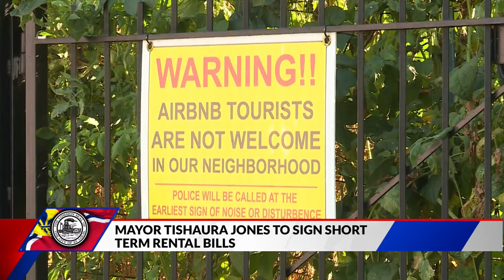St. Louis short-term rental owners now need permits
Mayor Tishaura Jones signs a bill regulating short-term rentals like AirBnBs. The Board of Aldermen gave final approval to the measures on Friday.

Owners will now need permits to operate short-term rentals. They must also have a contact person available 24 hours a day in case of an emergency. Violators could have their permits revoked and face a $500 fine.

The move comes after several problem parties, and even deadly interactions involving teens in downtown rental properties.

Jones went on to say that short-term rentals are vital to the revenue and economy of the city and they are welcome in St. Louis.